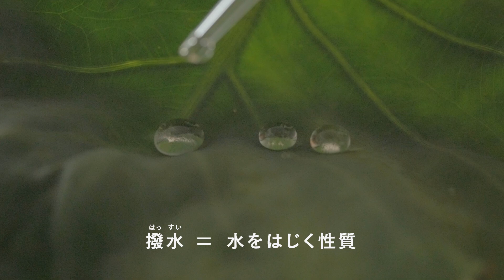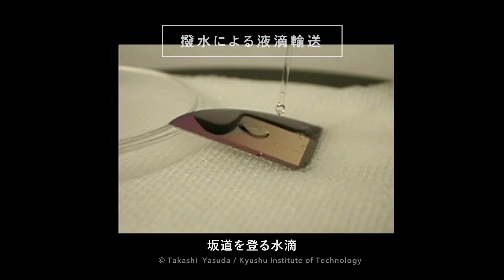未来の科学者たちへ #09 「超撥水材料」(A message to future scientists: Super hydrophobic materials)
NIMS x EUPHRATES　未来の科学者たちへ #09「超撥水材料」

▼この映像は、物質・材料研究機構（NIMS）特設サイト「材料のチカラ」のコンテンツで­す。